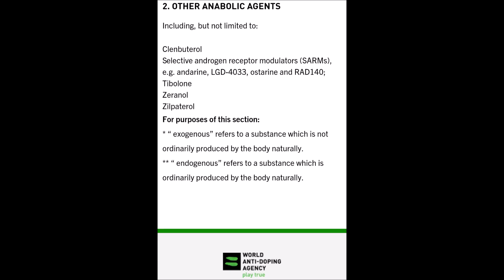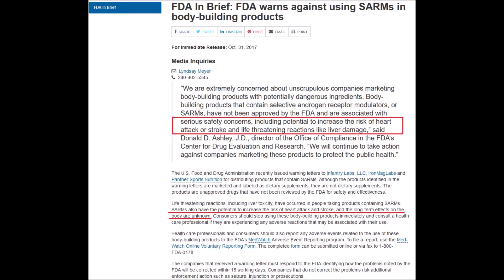الSARM...اسرار وخبايا وكوارث!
-ما معني كلمة الSARM؟
-هل كانت مخصصة اساسا كمنشط للرياضين؟
-كيفية عملها واعراضها الجانبية.
-موقف هيئة الغذاء والدواء الأمريكية (FDA) و الوكالة الدولية لمكافحة المنشطات (WADA) من مجموعة الSARM.
-اعمل متابعة للقناة ولايك وشير للفيديوهات المختلفة حتي يستفيد الجميع.